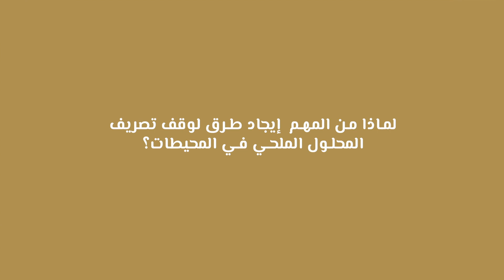مسابقة نبتكر لنتميز - مقابلة مع سبستيان كاستانو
كشفت شركة البحر الأحمر للتطوير وجامعة الملك عبدالله للعلوم والتقنية عن أسماء الفائزين الثلاثة في مسابقة "نبتكر لنتميّز" العالمية، التي تهدف للتوصل إلى حلول مبتكرة لإدارة تصريف مخلفات المحلول الملحي الناتج عن تحلية المياه، في محاولة لمواجهة واحدة من أكبر التحديات البيئية التي تؤثر على المنطقة والعالم.